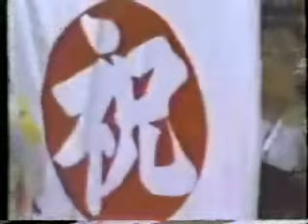阪神優勝 1985年10月16日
ヤクルト最後の打者角（投手：中西）、阪神優勝の瞬間、胴上げ、吉田監督インタビュー